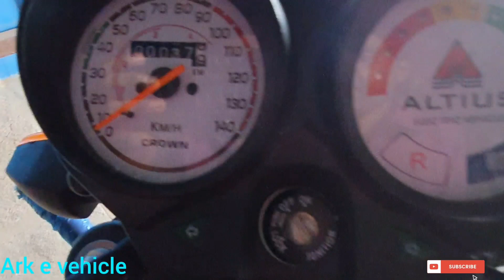Altius electrical bike altius,electric bike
In this video we talk about  e vehicle new model,  let  see more about  e vehicle

Thx u  for watching this channel

ark e vehicle
# tunwal e vehicle
# Roma's
alpha pro
# mini  lithino
# T133